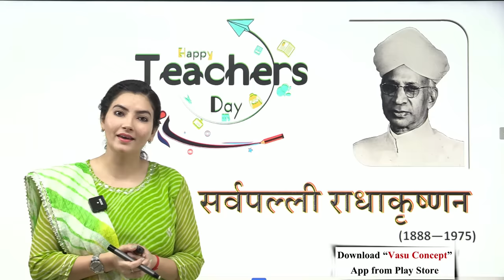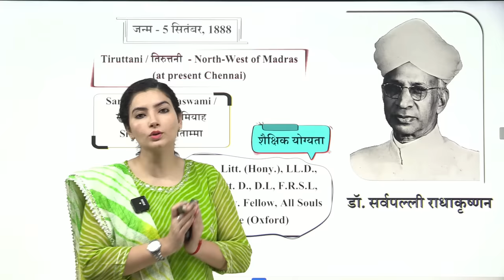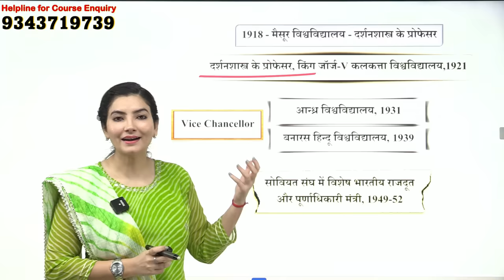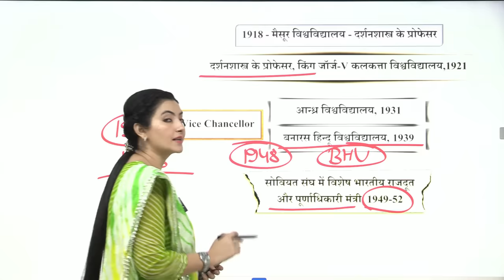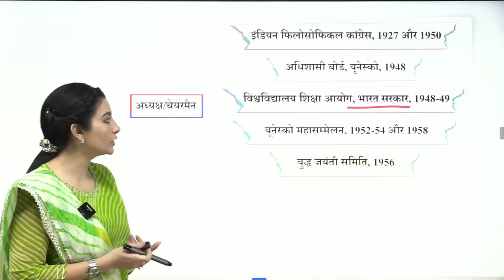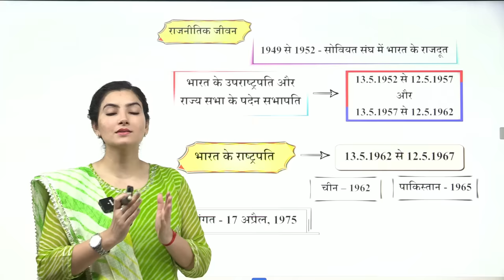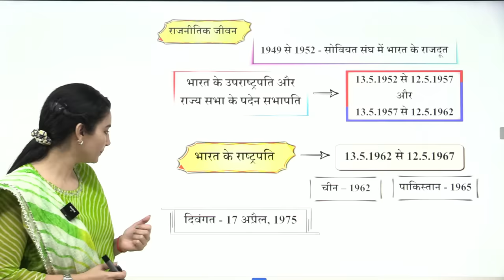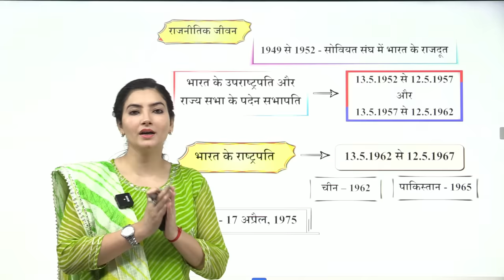Teachers' Day: Why celebrated on 5th September - Dr Sarvepalli Radhakrishnan by Ankita Dhaka